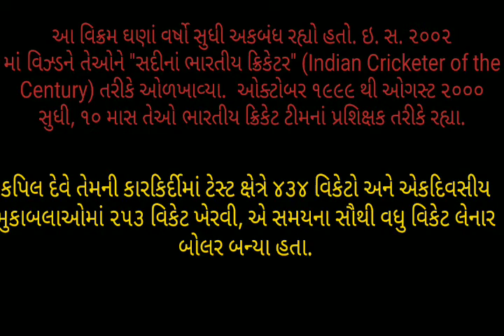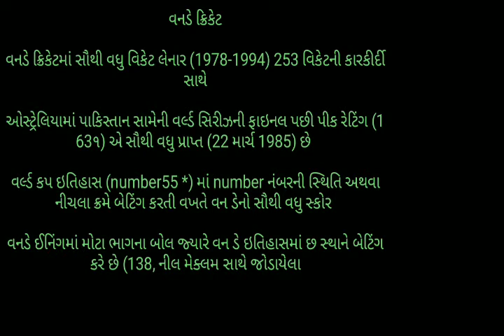આજના વ્યક્તિ વિશેષ #@કપિલદેવ kapil dev 6-1-1859 આજનો દિન